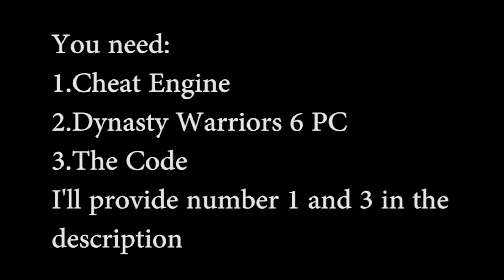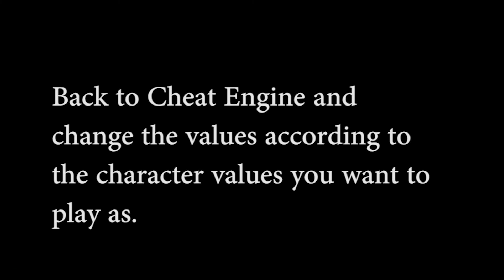How to use Generic Officers in Dynasty Warriors 6 with Cheat Engine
all u need